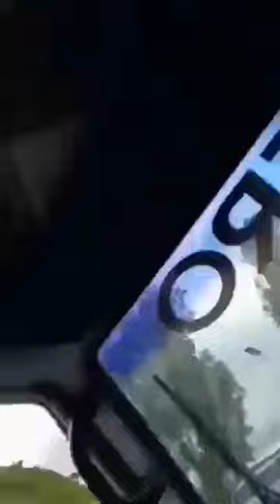chocolate hills in Bohol travelvlog jolas vlog no copyright plz support my vedios guys friends